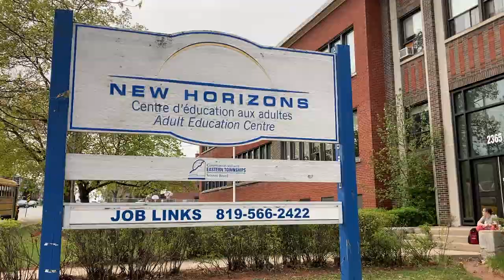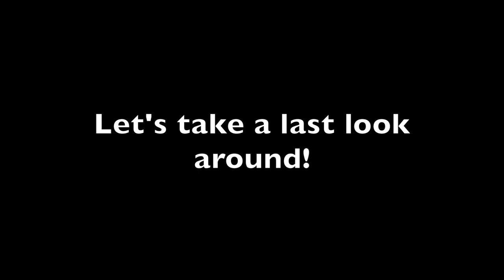Visit our New Horizons Campus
Our Adult General Education in Sherbrooke is located on Galt West Street.  Discover the different rooms, services and staff you may encounter during your visit.  To learn more about our services - 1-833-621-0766 or adult-learning.ca